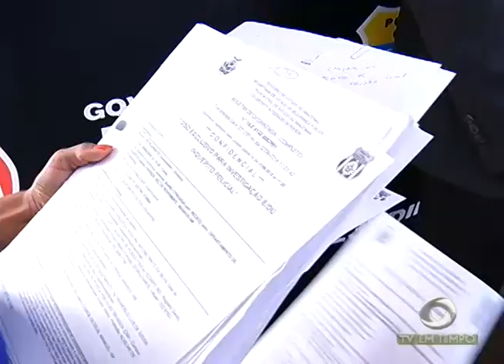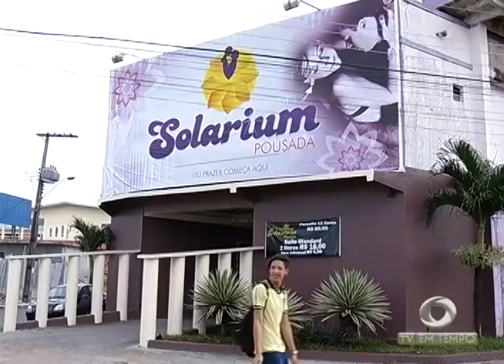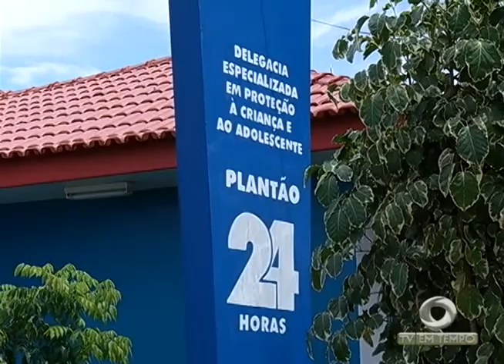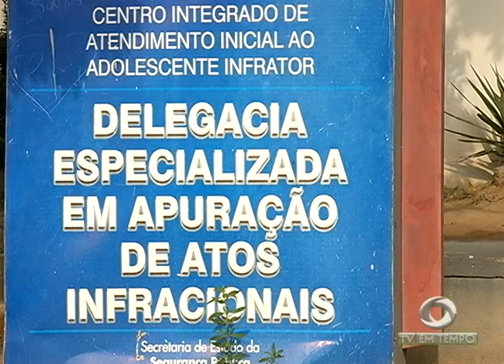Plano de Segurança para os Jogos Olímpicos é reforçado em Manaus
01º BLOCO JORNAL 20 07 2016 - Plano de Segurança para os Jogos Olímpicos é reforçado em Manaus